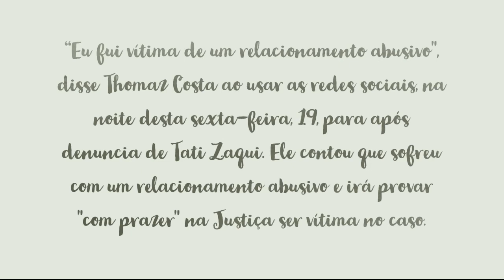THOMAZ COSTA SE PRONUNCIA APÓS DENÚNCIA DE TATI ZAQUI: “EU FUI VÍTIMA DE UM RELACIONAMENTO ABUSIVO"